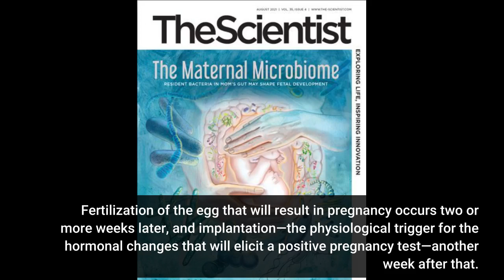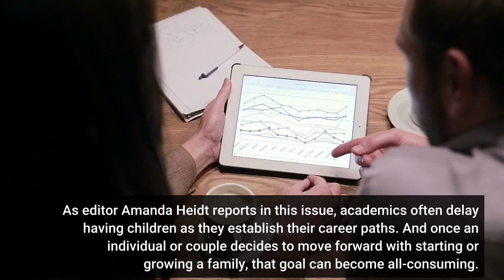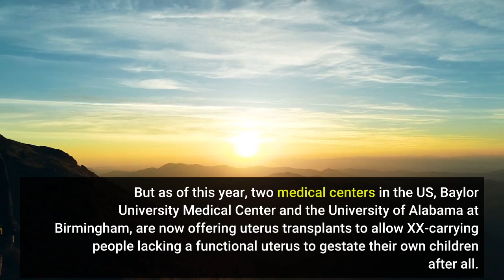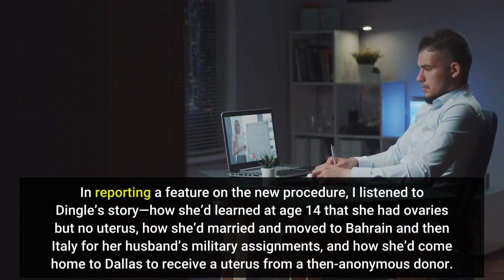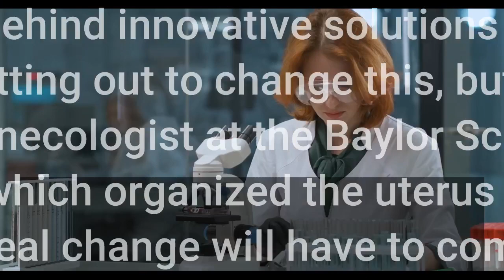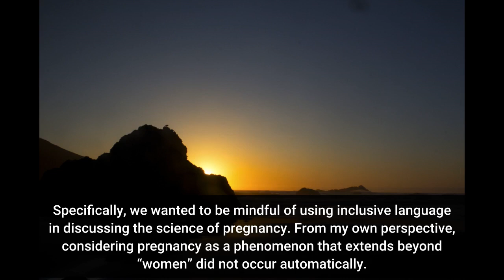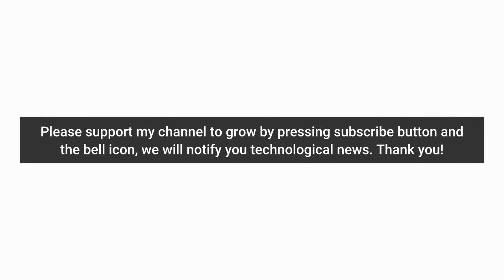A New View of My Own Past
According to standard OB/GYN practices, pregnancy starts even before conception. Day 1 of pregnancy, according to the 40-week calendar that calculates a person’s due date, is the first day of her last period, when the uterine lining is shedding and any egg that may have been ovulated is expelled. Fertilization of the egg that will result in pregnancy occurs two or more weeks later, and implantation—the physiological trigger for the hormonal changes that will elicit a positive pregnancy test—another week after that. Beyond these clinical technicalities, for many people pregnancy also starts before conception in a figurative sense. Reproductive planning can become a big part of their lives, both in the short and long term. As editor Amanda Heidt reports in this issue, academics often delay having children as they establish their career paths. And once an individual or couple decides to move forward with starting or growing a family, that goal can become all-consuming. The process can be stressful and exhausting in a normal situation, and that emotional turmoil becomes immeasurably harder for people, like me, who have struggled with infertility. Adding to such challenges is the pervasive mindset, both inside and outside of the medical profession, that infertility is a mere inconvenience, not a true disease that warrants the respect and attention of the healthcare enterprise. Indeed, in the US and abroad, infertility treatment is often not covered by insurance companies or national healthcare systems. As OB/GYN Kate O’Neill of the University of Pennsylvania notes, part of the problem is that the harm inflicted upon people suffering from infertility is not readily observable by others, nor is it typically talked about openly. “Unlike other diseases, infertility scars its victims invisibly, making it easy for society to ignore,” she writes.  ANDRZEJ KRAUZE Despite the lack of funding and other supports, infertility medicine pushes forward, driven by widespread patient need. One type of infertility for which there were, until recently, no solutions is what’s known as absolute uterine factor infertility—when something is wrong with the uterus, or the uterus is missing entirely, such that pregnancy is not possible. But as of this year, two medical centers in the US, Baylor University Medical Center and the University of Alabama at Birmingham, are now offering uterus transplants to allow XX-carrying people lacking a functional uterus to gestate their own children after all. (While some have speculated that transgender women may one day be able to receive a donated womb, so far the procedure is limited to XX individuals.) Jennifer Dingle of Dallas, Texas, was one recipient who participated in Baylor’s uterus transplantation trial, which included a total of 20 transplants before the medical center performed its first transplant outside the context of a trial this April. In reporting a feature on the new procedure, I listened to Dingle’s story—how she’d learned at age 14 that she had ovaries but no uterus, how she’d married and moved to Bahrain and then Italy for her husband’s military assignments, and how she’d come home to Dallas to receive a uterus from a then-anonymous donor. She was the fifth recipient in the trial, and three of the first four transplants had failed. But for her, it worked, and just over a year later, she gave birth to her first daughter, Jiavannah. Although my own reproductive journey was quite different, listening to Dingle I could relate to the emotional highs and lows she experienced. And I began to understand O’Neill’s point about infertility deserving the weighty title of “disease,” which the American Medical Association finally granted the phenomenon in 2017. Infertility stands between many people and their life goals and, ultimately, their well-being. For the three years that I was either pregnant or trying to get pregnant, I was physically healthy by medical standards, but I was fighting a depression that didn’t s...